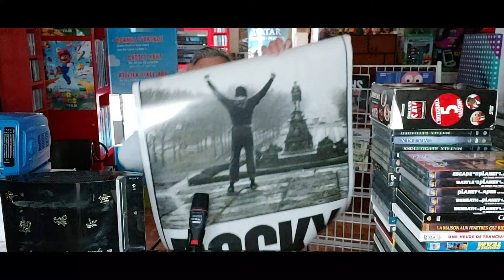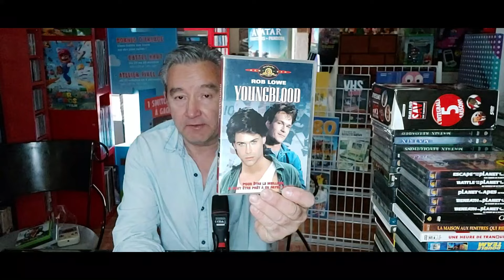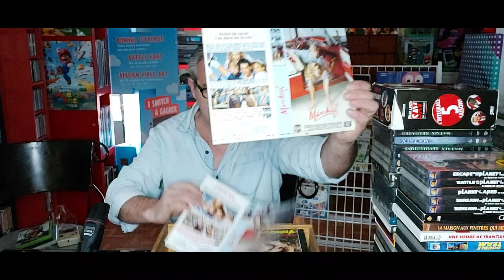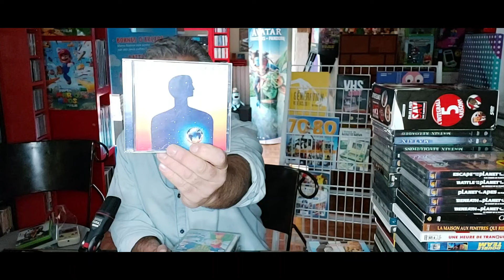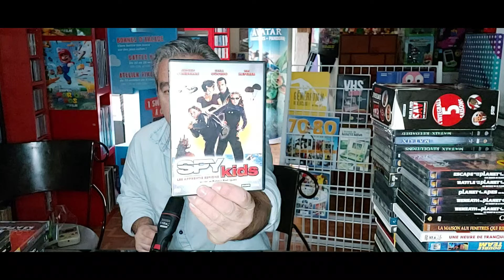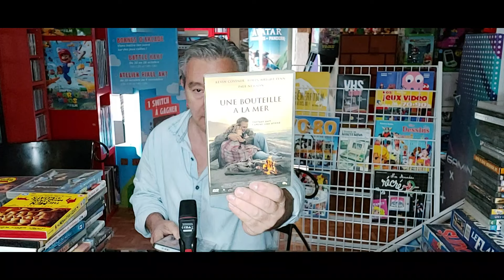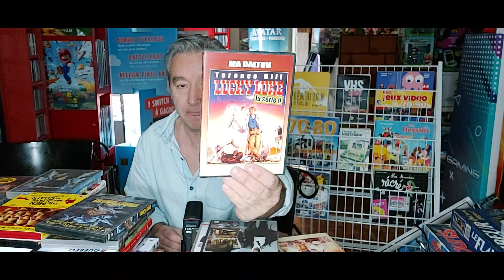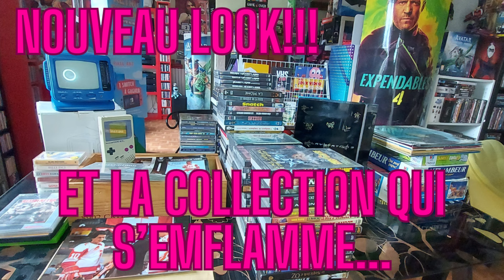Gaming Room quelques premiers clichés et énormes rentrées , consoles , VHS+ Affiches rares